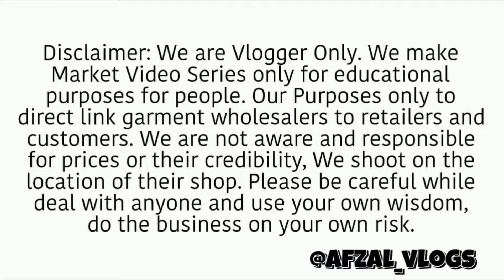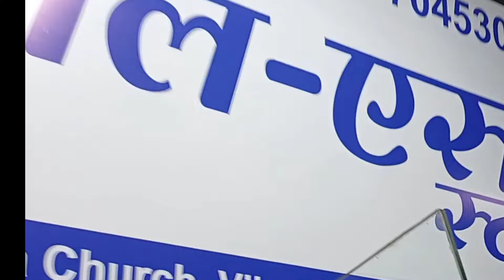रोड से सस्ते कपड़े माल में branded cloths cheep rate vlogs discount #